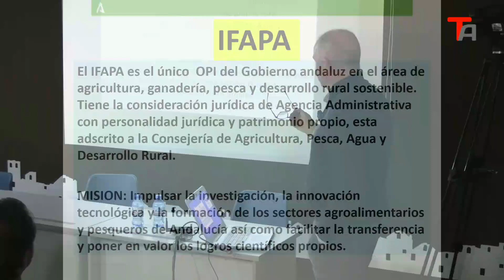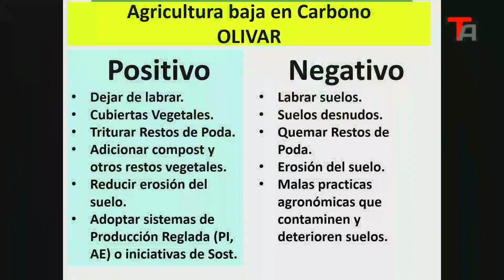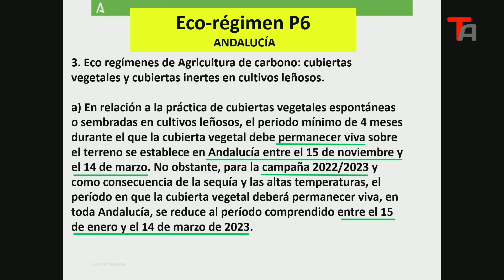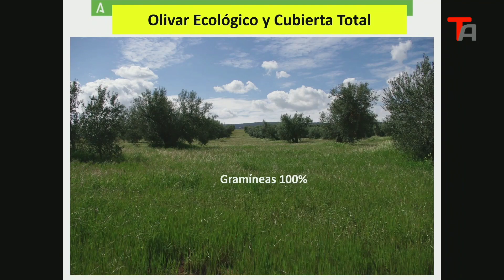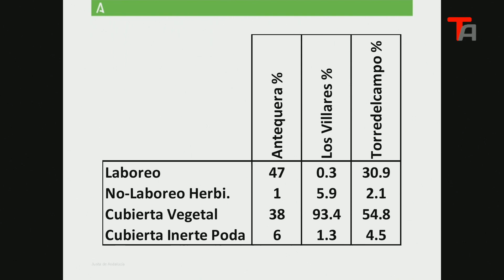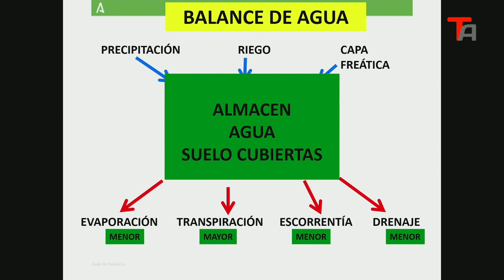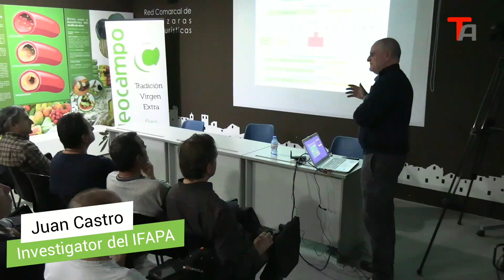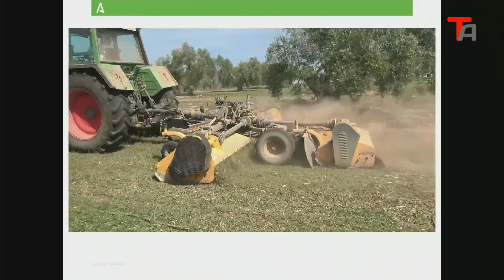Jornada para el manejo de cubiertas vegetales, PAC 2023 - 2027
Jornada para el manejo de cubiertas vegetales, PAC 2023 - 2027 - Organiza:Oleocampo SCA - Colabora: TMC Cancela